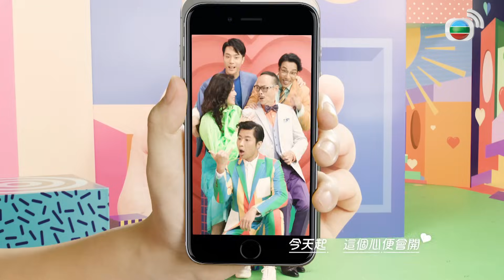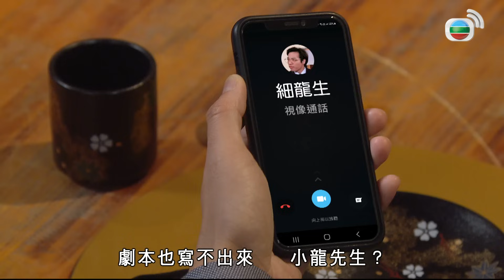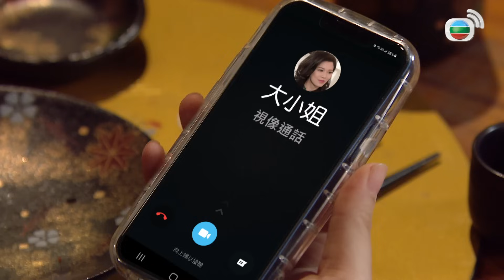愛．回家之開心速遞 | 第2036集完整版 | 這麼近、那麼遠 | 劉丹、呂慧儀、單立文、湯盈盈、滕麗名、吳偉豪、張景淳、林淑敏、許家傑 | 港劇 | 粵語中字 | 2023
【喜劇】愛．回家之開心速遞 | 這麼近、那麼遠 | 第2036集完整版：劉丹、呂慧儀、單立文、湯盈盈、滕麗名、吳偉豪、張景淳、林淑敏、許家傑：敢威將某個重要項目交予力蓮負責，力士遷怒於壯，懷疑壯不慎向Fanny走漏風聲，因此禁止壯「秘撈」，更要他與Fanny劃清界線。另邊廂，力蓮為了顯示自己不需靠Fanny「收風」，也禁止她與壯接觸。壯與Fanny被迫絕交，「溝通禁令」亦帶來甚多麻煩。及後，力蓮、力士要出席一個宣傳活動，壯與Fanny本應預先洽談安排細節，需要找人幫忙傳話，卻已沒有人願意做傳聲筒……